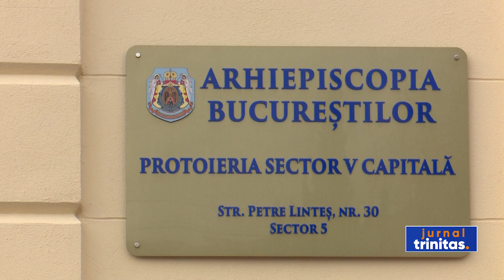Pachete cu alimente și daruri de Crăciun pentru familiile nevoiașe din Sector 5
Decembrie este luna în care majoritatea oamenilor se bucură de cadouri și de atenția celor din jur. În timp ce unii copii primesc daruri scumpe, alții s-ar mulțumi doar cu o masă caldă și un zâmbet pe chipul părintelui măcinat zilnic de griji. Pentru mulți, speranța stă în ajutorul Bisericii și al asociațiilor care le aduc daruri de la oameni cu suflet mare. O acțiune filantropică a avut loc astăzi și la sediul Protopopiatului Sector 5 Capitală, unde pe lângă ajutorul oferit constant celor nevoiași pe tot parcursul anului, în apropierea sărbătorii Nașterii Domnului se desfășoară Programul „Bucuria Crăciunului”.